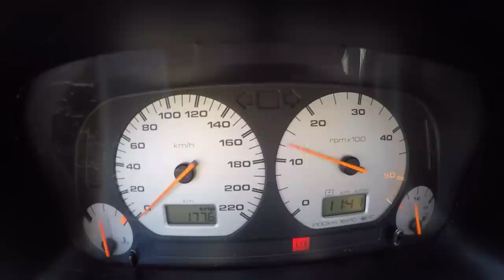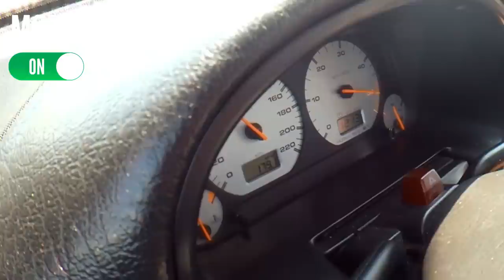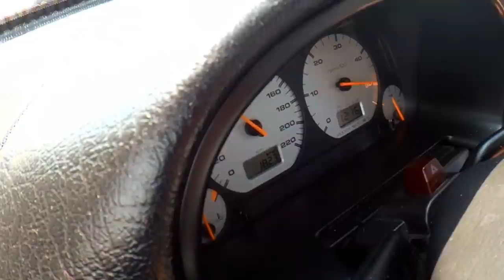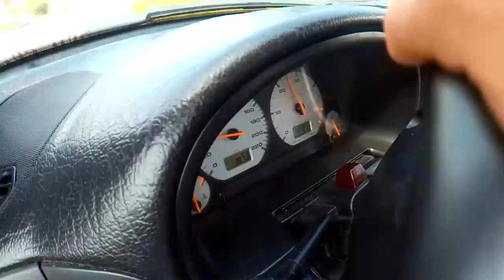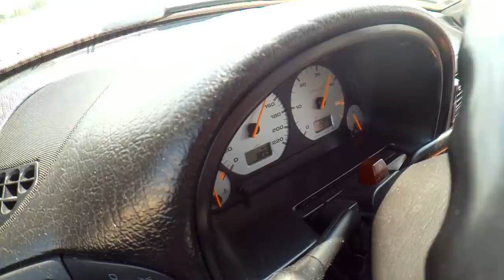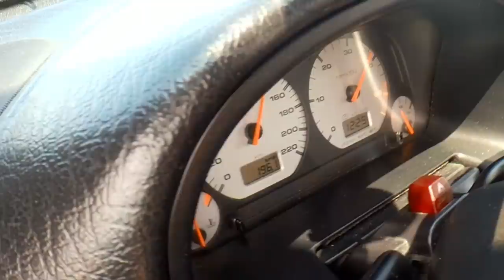Seat Ibiza TDI 6K3 + 180cv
Para fazer parte da nossa rede de agentes consulte o nosso gestor:
Jacinto Plácido:  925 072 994

PS - O slide no video nao fui eu lol foi o dono. eu Segurava a GoPro hahaahahah